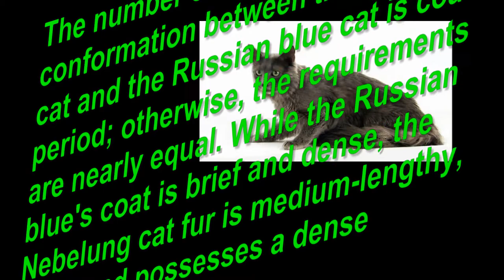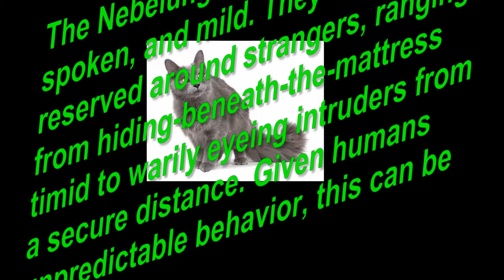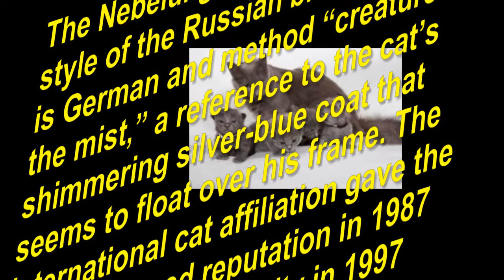Nebelung Cat and Kittens | History of the Nebelung Cat Breed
The Nebelung cat is slight, smooth-spoken, and mild. Nebelung Cat is generally reserved around strangers, ranging from hiding-beneath-the-mattress timid to warily eyeing intruders from a secure distance. To their own family, NebelungCat is like Russian blues, affectionate and playful despite the fact that no longer intrusive.

Given humans unpredictable behavior, this can be interpreted as a sign of extreme intelligence. They have a tendency to bond with a select few humans and stay loving and committed for the duration of their lives.

Nebelung Cat Breed Traits:
The number one distinction in conformation between the Nebelung cat and the Russian blue cat is coat period; otherwise, the requirements are nearly equal. While the Russian blue's coat is brief and dense, the Nebelung cat fur is medium-lengthy, silky, and possesses a dense undercoat.

The intense blue shade is contrasted with silver-tipped shield hairs and consequently, the coat catches the mild, giving the fur a luminous, misty pleasant. Regardless of a dense undercoat that makes the coat stand away from the frame, the fur resists matting and does properly with an amazing once-a-week brushing.

Even though eyes with no inexperienced are penalized, kittens may have yellow eyes that deepen to inexperienced because the cats mature. By using 4 months, an inexperienced ring ought to have regarded around the scholar.

History of the Nebelung cat:
The Nebelung cat is the longhaired style of the Russian blue. The name is German and method “creature of the mist,” a reference to the cat’s shimmering silver-blue coat that seems to float over his frame. The breed became developed via corn cobb off the Nebel Heim cattery.

Cobb changed into stimulated by way of a kitten named Siegfried, the best longhaired blue kitten in a litter fathered with the aid of a longhaired black cat and born to a black domestic shorthair named Elsa. A 2d middle produced a girl longhaired blue kitten that cobb named Brunhilde. Siegfried and Brunhilde have become the muse of new breeding software and produced their first litter in 1986.

The Russian blues so carried the gene for lengthy hair have been imported from Eastern Europe inside the overdue Nineteen Eighties and contributed to the development of the breed. Nebelung cat may be outcrossed to Russian blues. The Nebelung cat is also diagnosed with the aid of the cat fancier’s federation and the conventional cat association.